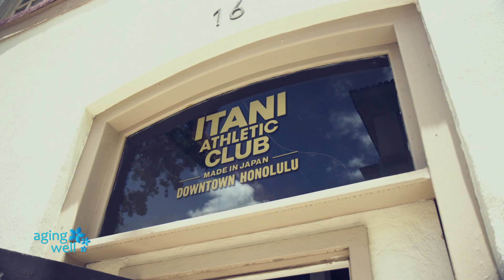Aging Well: Itani Athletic Club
Standing among historic buildings in Downtown Honolulu is 16 Merchant Street. Welcome to Itani Athletic Club - a one of a kind dojo with machines and programs exclusively from Japan.